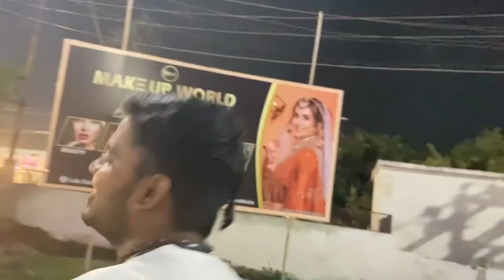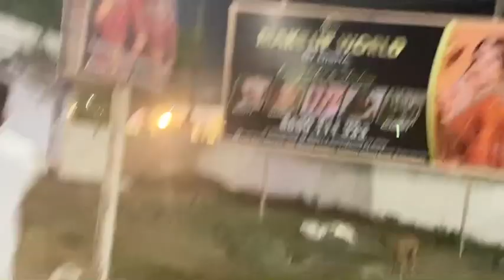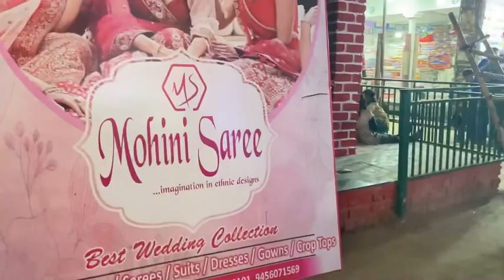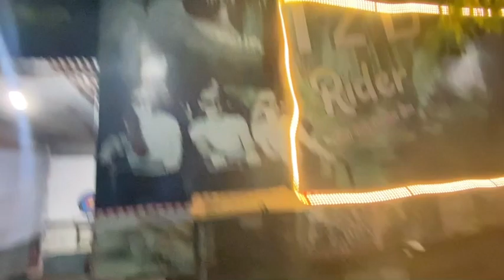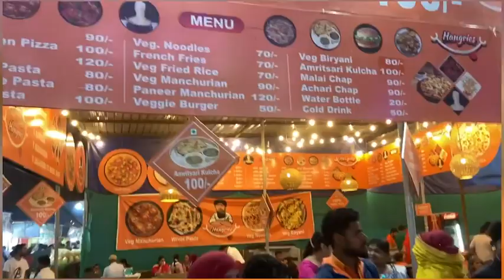Full Masti Kari Aaj Bulandshahr Ka Nauchandi mela ma 😂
Nauchandi mela 😂

Watch now…